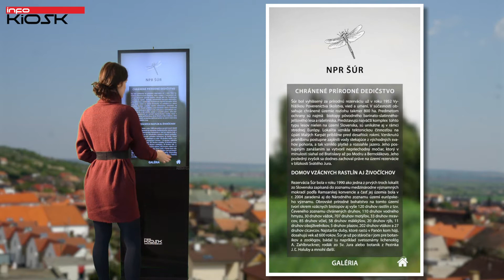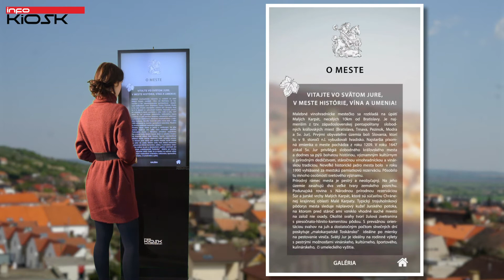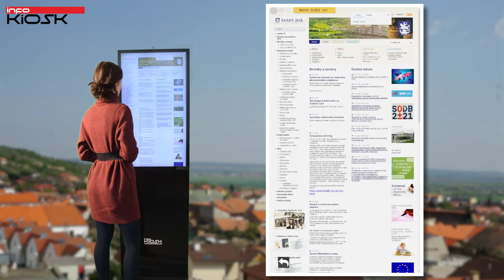Prestupný terminál vo Svätom Jure - Infokiosk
Čakáte na váš prípoj a neviete, ako využiť čas? Nahliadnite do kiosku, nájdete v ňom veľa užitočných informácií. Dozviete sa zaujímavosti o Svätom Jure, môžete si prezrieť dychberúcu galériu obrázkov prírodnej rezervácie Šúr alebo si prezrieť zoznam podujatí. Môžno práve jedno sa bude konať už čoskoro. Pozor, aby vám neušiel spoj!